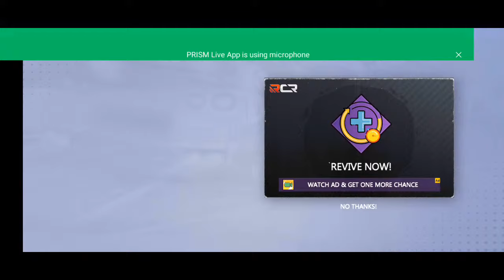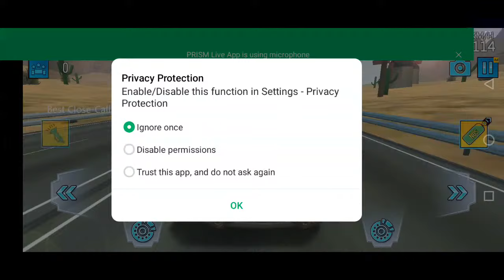Copy of car race